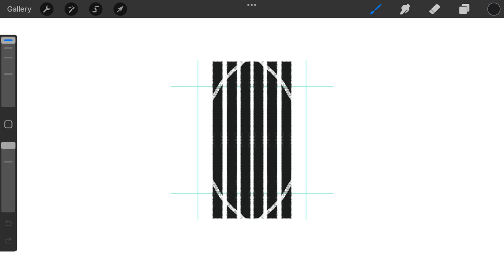Lettering P A R typography logotype design process credit: @anhdodes - Anh Do - logo designer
Lettering P A R typography logotype design process

Ideas and inspirations: letter a, letter p, letter r, letters, lettering, initials, typography, calligraphy, typeface, etc.